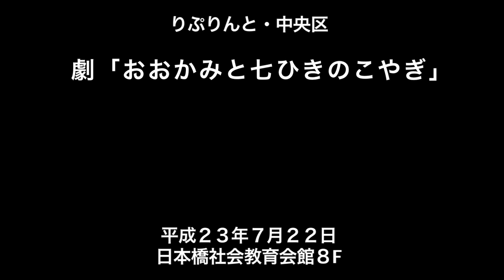りぷりんと・中央区 おおかみと七ひきのこやぎ.mov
りぷりんと・中央区
第１２回シニアが応援！　みんなで楽しむおはなしの会
日本橋社会教育会館８F